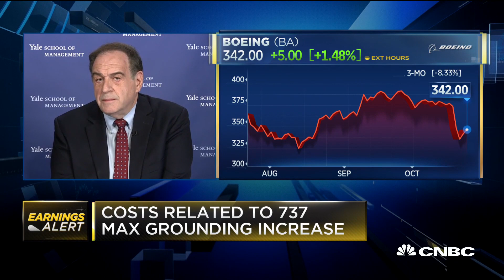Yale's Sonnenfeld on how Boeing's board handled the text message fallout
Jeffrey Sonnenfeld, associate dean for leadership studies at Yale School of Management, and Ron Epstein, research analyst at Bank of America Merrill Lynch, join "Squawk Box" to discuss Boeing's quarterly earnings results.